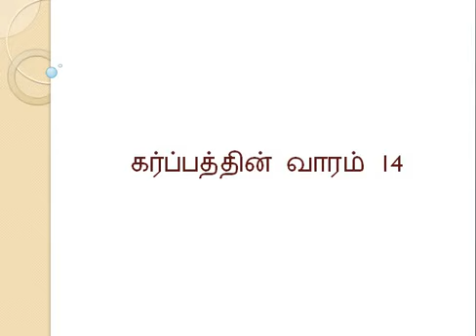கர்ப்பம் வாரம் 14|Tamil Week 14| 14 வார கர்ப்பம்|pregnancy week by week video in tamil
கருத்தரிக்கும் நாளிலிருந்து குழந்தைபிறக்கும் நாள் வரை! கர்ப்ப அறிகுறிகள் 14வது வாரம்!

Pregnancy Tips Tamil |Tamil Pregnancy Tips|pregnancy tips in tamil month by month |14 week pregnancy